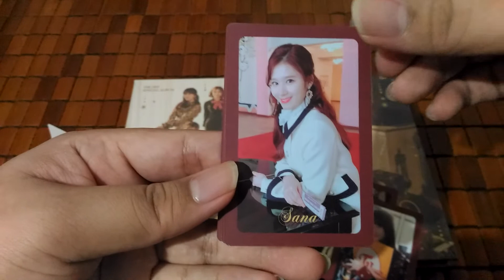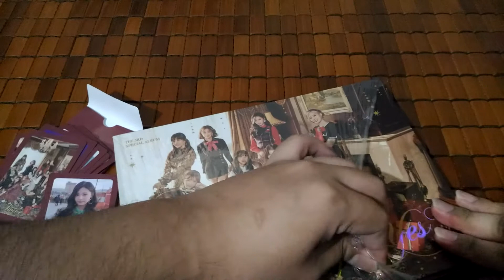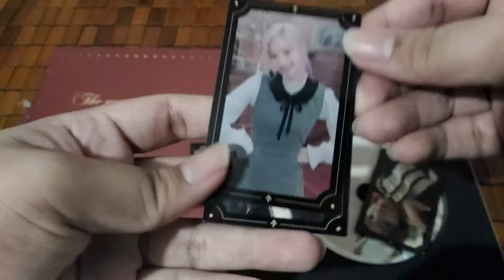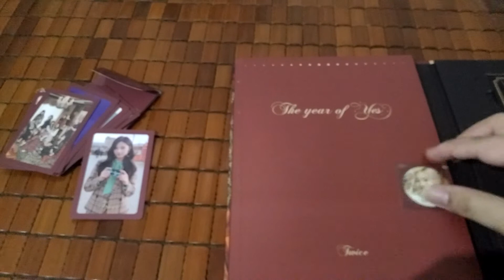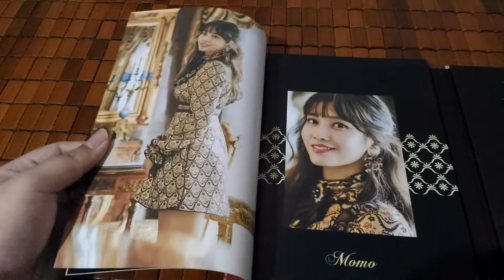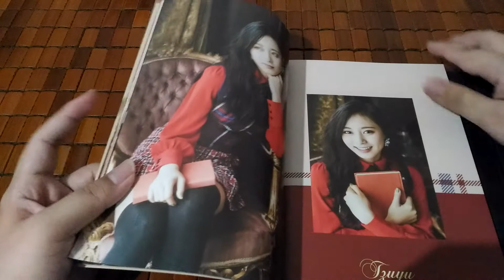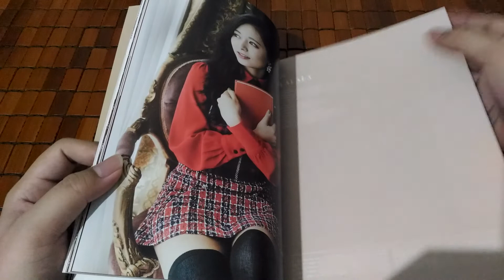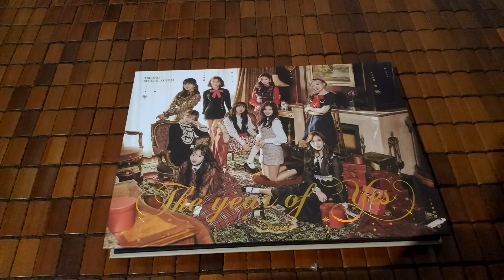[Unboxing] TWICE - The year of Yes (3rd Special Album)